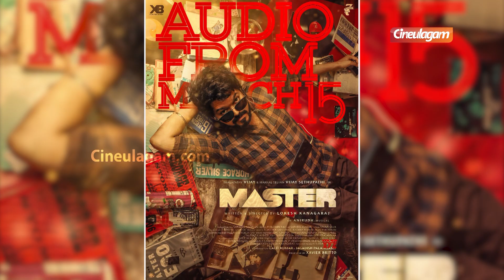பகலில் JD இரவில் பவானி, டீசரில் லீக் ஆன மாஸ்டர் மாஸ் கதை | Master Story | Master Teaser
Thalapathy vijay's master story leaked..in this story based on psychological thriller